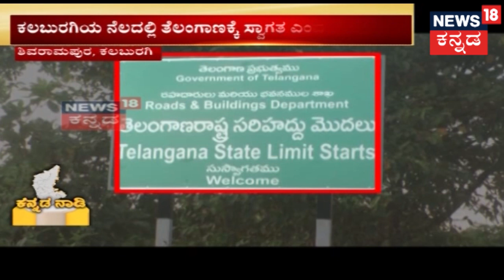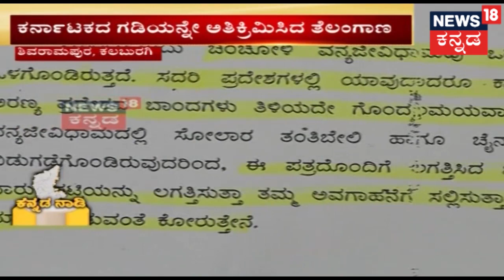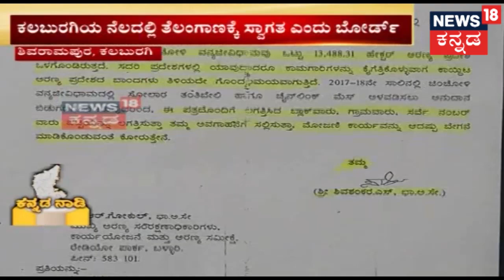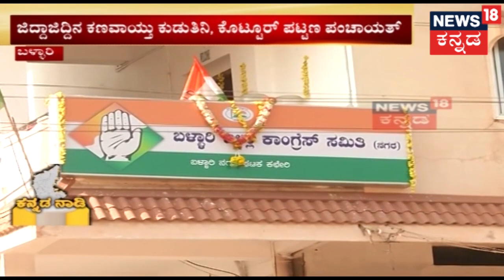ಕನ್ನಡ ನಾಡಿ | ಕೊಡಗಿನಲ್ಲಿ ಮತ್ತೆ ಶುರುವಾಗಲಿದೆ ಭಾರಿ ಮಳೆ?? Red Alert Issued By Govt | Aug 28, 2018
News 18 Kannada Special Show Kannada Naadi provides insights on the current happenings in the State with full coverage from Politics to trending news.